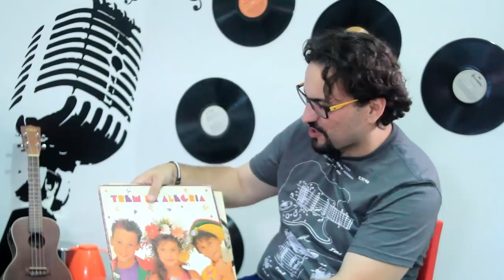Blognejo Entrevista - Yago & Santhiago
Entrevista Exclusiva com a dupla Yago & Santhiago, os ciganos conhecidos por imitarem diversos artistas.

Músicas:

1) Saudade – 00:08:01
2) Mia Gioconda – 00:25:17
3) Moto Táxi – 00:37:42
4) Meu Presente é Você – 00:57:38
5) Levando a Vida – 01:08:41
6) Nenhuma Esperança – 01:13:35
7) Sem medo de ser feliz (imitações) – 01:25:10
8) Te Esperando (imitação)– 01:28:04
9) Como eu Chorei (imitação) – 01:37:54
10) 10% (imitando Felipe & Falcão) – 01:41:03
11) Marvada Pinga (imitação) – 01:44:20
12) Canarinho Prisioneiro / Duas Vezes Você – 01:51:41

▼APOIOS▼

* Jãum Jãum (roupas)
* Sonotec

para seguir o canal.